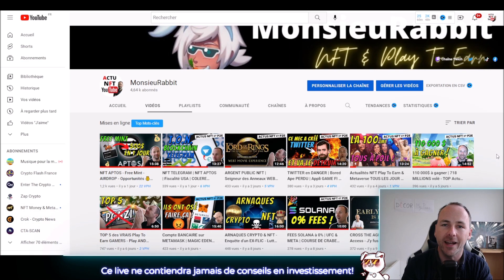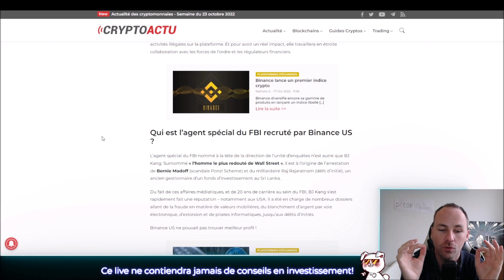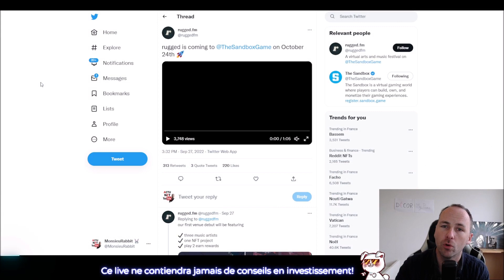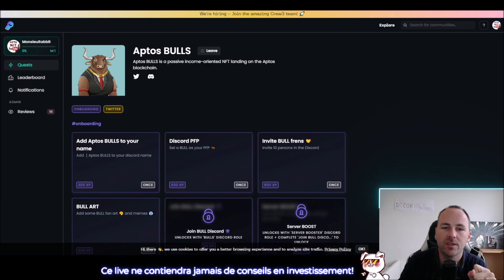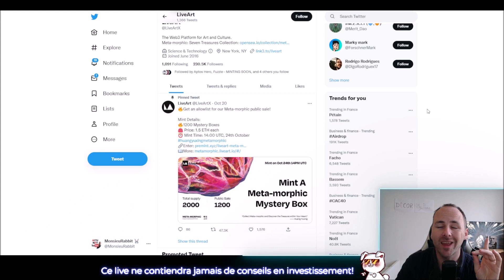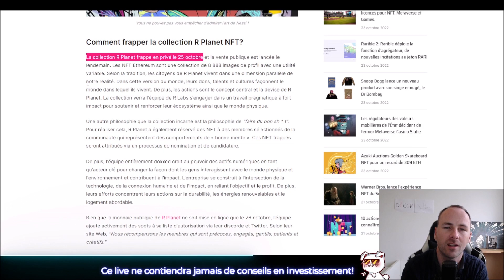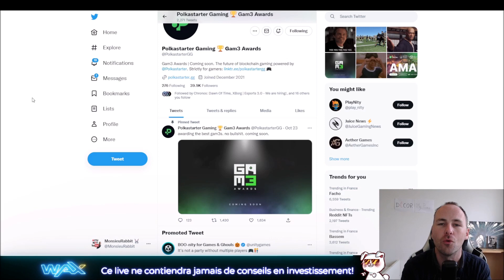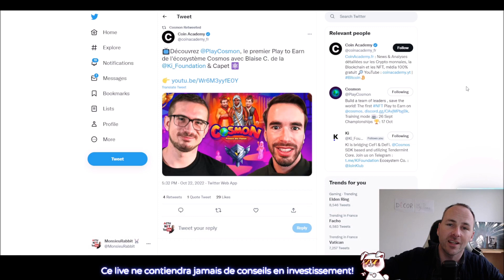NFT gratuit, AIRDROP & GIVEAWAY: La HYPE est revenu! - Actu NFT & P2E #104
🔔 Actu NFT & Play To Earn #104 : NFT gratuis, giveaways et airdrop, la hype des NFT est revenu! Egalement le FBI chez BINANCE, également le TOP des collections NFT du moment, des play to earn à découvrir, la chute de l'AXS ... et de plein d'autres actualités!
C'est parti!

🔹 Pour la petite histoire, j'ai quitté la police nationale en février 2022 pour me consacrer 100% au WEB3 (NFT & PlayToEarn), depuis plus d'1 an maintenant je baigne dedans tous les jours & c'est juste un énorme kif!
Si vous êtes aussi passionnés des NFT et des Play To Earn, venez en parler avec la commu et moi:

🔹 Sommaire:

00:00 - Intro
00:38 - Infos générales
06:18 - Mints du jour
08:47 - PlayToEarn

📣 Je ne suis pas conseiller financier, je partage simplement ma passion et mes idées subjectives